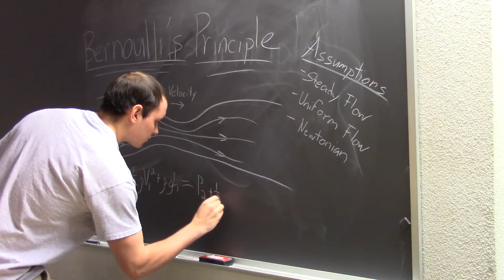Chris Ruhl Career Aspirations: Innovate/Engineer the Sports World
November 2016.
Technical Entrepreneurship Program at Lehigh University